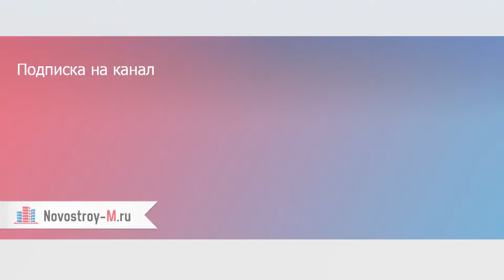ЖК «Марьинский», корп. 2 (сентябрь-декабрь 2014)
Вебкамера ЖК «Марьинский», корпус 2. Динамика строительства 18 сентября - 18 декабря 2014 г.